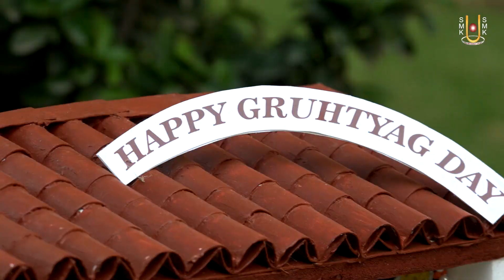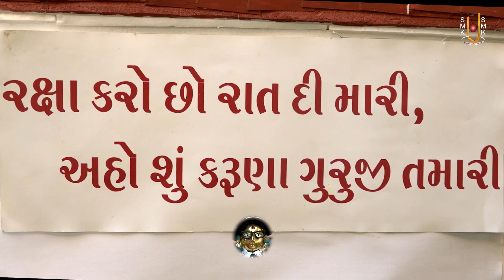Harikrushna Maharaj | હરિકૃષ્ણ મહારાજ | Daily Darshan | 20 Apr 2021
Track Name: Harikrushna Maharaj
Guj. Track Name: હરિકૃષ્ણ મહારાજ
Type: Other
Category: Daily Darshan
Event Date: 20 Apr 2021

Playlist Name: Harikrushna Maharaj - Tapu Maharaj | Daily Darshan | હરિકૃષ્ણ મહારાજ - ટપુ મહારાજ | By. Pu.Gyanjivandasji Swami - Kundaldham